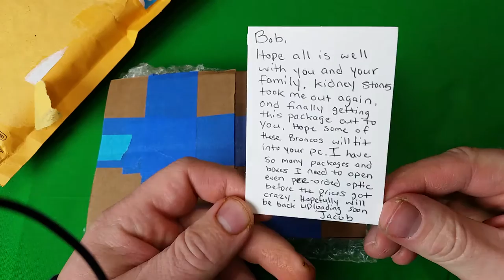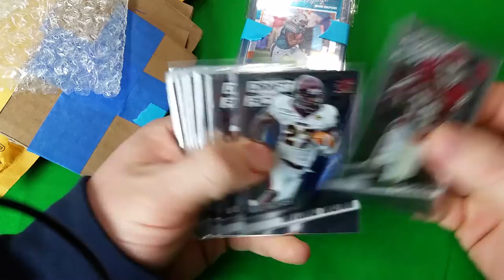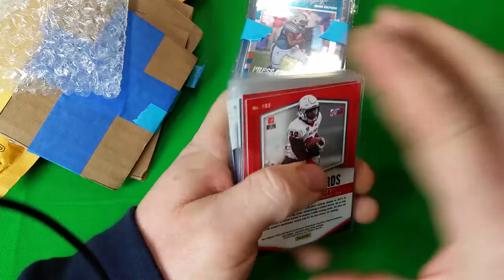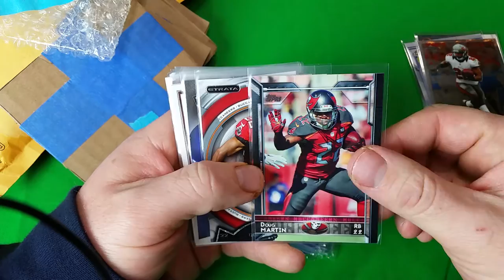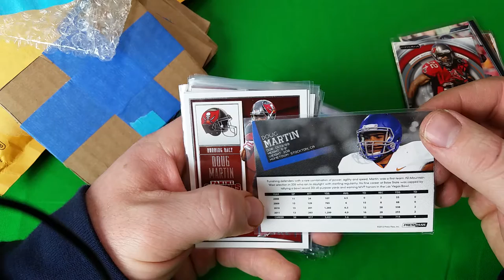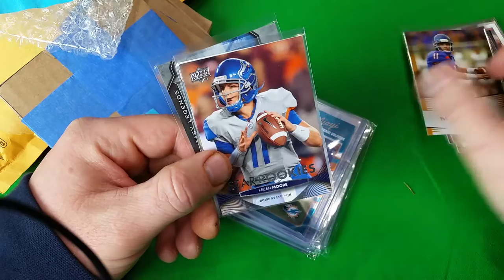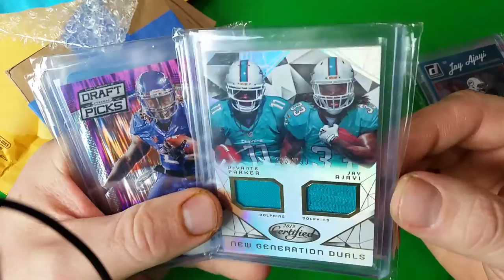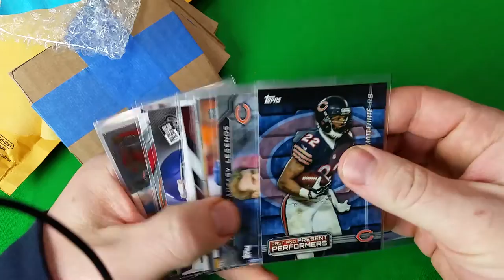Mail Day #12 Cards From Jacob Glenn